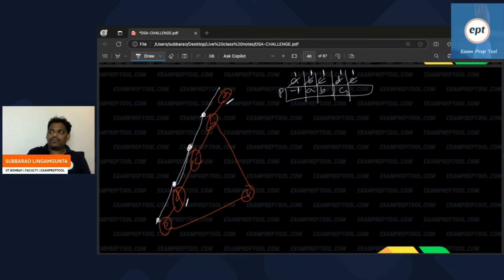Day - 19 Of 30 Days DSA Challenge | Coding Challenge | Code with Reddy Sir | Code with ExamPreptool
Join us for DAY 19 of the 30-DAY DSA Challenge🚀

We've got the first question ready to boost your DSA journey.
Mark your calendar as everyday at 4 pm the question will be posted. Don't miss out on the solution, which will be posted the next morning at 10 am on our YouTube channel.

📍EPT Exclusive DSA Course features:

Basic to Advanced DSA in the most structured way.
500+ Top Picked Interview questions comprising 100+ Operating System Questions, 100+ Computer Network Questions,  100+ DBMS questions, and 200+ DSA questions.
Covers all OS, DBMS, CN, and DSA Interview Questions
Gain an understanding of Time and Space Complexities.
Master DSA in any programming language of your choice ( C, C++, Java, Python)
24*7 doubt-solving sessions on our Private Telegram Group for resolving the doubts of candidates
Weekly Performance Analysis by our experienced educators.
Internship Completion Certificate for all our enrolled students.